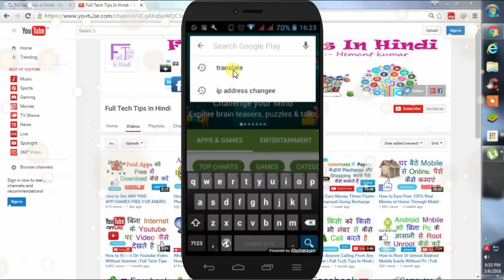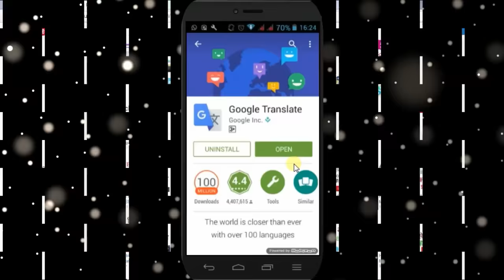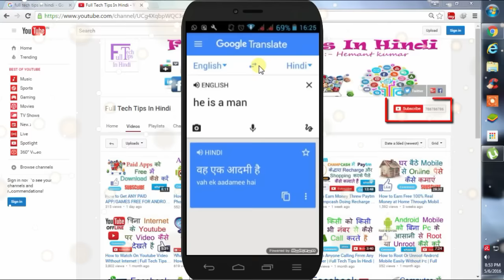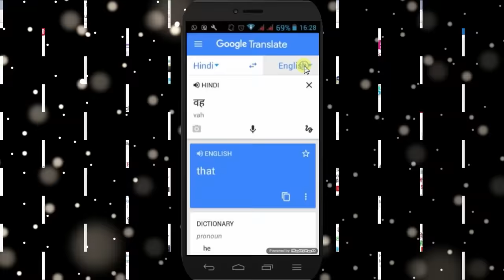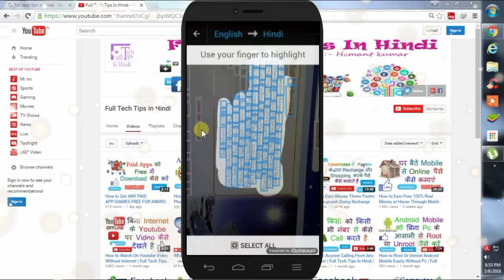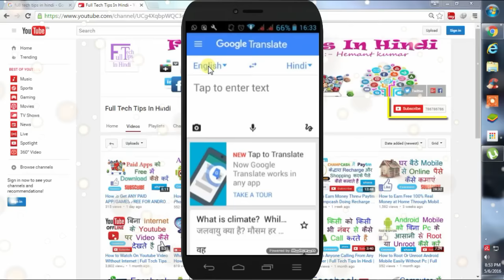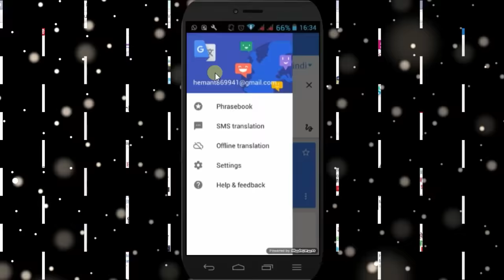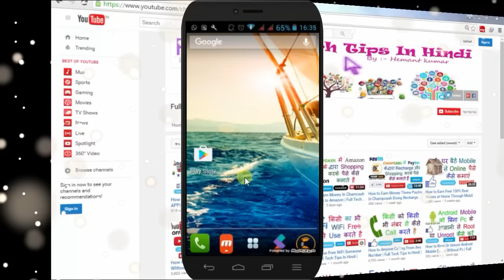How To Translate Any Language To Any Language In Hindi | Full Tech Tips In Hindi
Hello Friends Welcome to Full Tech Tips In Hindi Channel दोस्तों इस Video में  बताया गया है कि आप किसी भी भाषा को किसी भी भाषा में कैसे ट्रांसलेट कर सकते है |  दोस्तों अगर आप इसके बारे में जानना चाहते हो और इसे सीखना चाहते हो तो इस विडियो को जरूर देखें | और दोस्तों अगर आपको यह Video पसंद आये तो Like और Comment जरूर करें और हमारे Channel को Subscribe कीजिये |